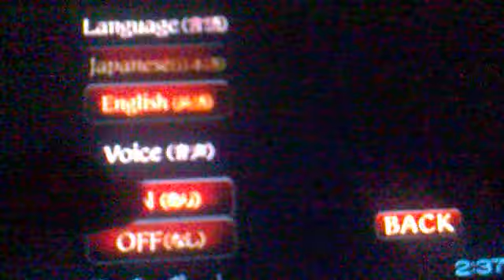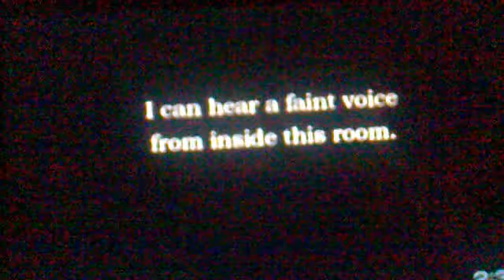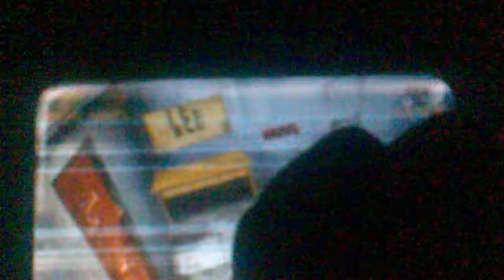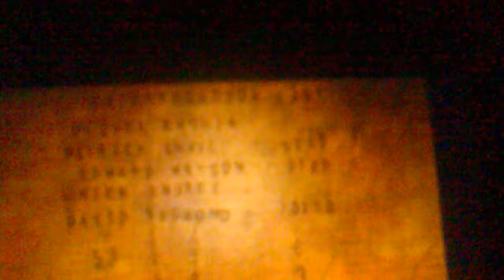Ellie help me out please (tablet) noche de terror # 1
un juego no de terror tal vez pero si algo gore *0*